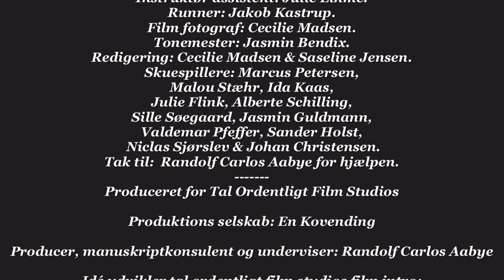Positivitet, Sydskolen afdeling Asnæs, 7.Z